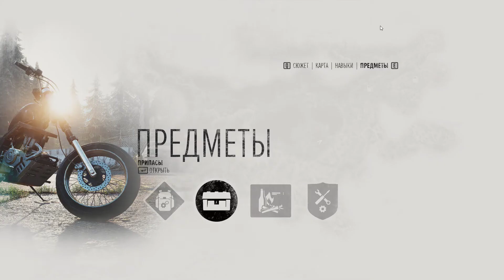За карточной игрой в Days Gone _ #44 _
Days Gone _ #44 _ За карточной игрой в Days Gone  @VadimSenna

Сегодня игры от Vadim Senna мы продолжаем прохождения игры Days Gone.
В этой серии Дикон должен пробраться в лагерь упокоителей и найти ту дрянную девчонку которая попыталась сбежать, но нарвалась на упокоителей и они ее схватили и упекли в свой лагерь. Дикон должен ее освободить и вернуть домой...

Всем привет и добро пожаловать на новую историю приключений Дикона Сент-Джонса. После того как Бухарю поджарили руку - Дикон решил спасать его руку и отправился в Лагерь НЕРО за стерильными бинтами. Надежда умирает последней...
История нашего героя начнется в злом и кровопролитном мире «Дайс гоне» спустя 2 года после пандемии которая привела к катастрофе.
Наш герой Дикон былой байкер и злоумышленник, а нынче солдат ради того что бы выжить в этом страшном мире, старающийся приобрести значение жизни в совершенно новом мире, объятом гибелью и предательством. Нас ждут незабываемые приключения, новые технологии для того, что бы выжить в этом мире, так же нам нужно открывать новые ресурсы в разных лагерях, дабы после изготовлять из них пригодные предметы и снаряжение, либо искать знакомство с новыми друзьями среди тех кто выжил, которые трудятся ради приличной торговли с другими... Либо более умопомрачительными делами.

23 сентября

Удивительная вселенная: Северо-западное побережье Тихого океана с его величественными лесами, безграничными лугами, заснеженными высокими верхушками и пустынными вулканическими плато настолько же великолепно, насколько и рискованно. Исследуйте горы, пещеры, углубленья и небольшие поселения, на протяжении миллионов лет изнывавшие от извержений горных хребтов и вулканов.
Жестокие битвы: для этих мест часто позволительно встретить агрессивно настроенных грабителей либо улицы фриков, следовательно, вы должны уметь отыскать применение своим ловушкам, вооружению и улучшаемым навыкам, дабы остаться в живых. И, разумеется же, не забывайте о своем номадском байке, бесценном имуществе передвижения по этим широким сушам.
Постоянно меняющееся окружение: усаживаетесь за руль истинного мотоцикла Дикона и исследуйте этот сумасшедший мир с непрерывно меняющимися погодными положениями, переменой дня и ночи, эволюционирующими фриками, которые приспосабливаются к окружению – и немногими выжившими.
Увлекательная хроника: погрузитесь в сильную историю относительный унынии, предательстве и сокрушении, где вы возьмете на себя роль Дикона Сент-Джона, что старается понимать чтобы существовала желание и проблеск веры, дабы оправиться после тяжелой утраты. Кто создает нас людьми в постоянной борьбе после выживание?